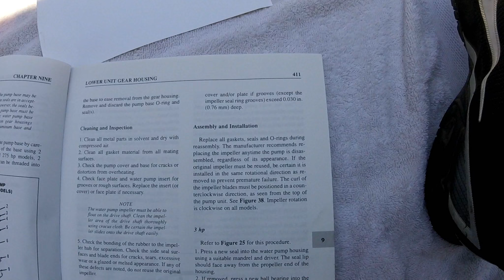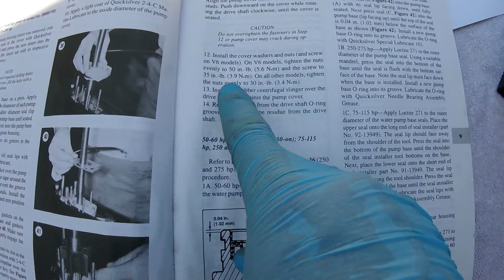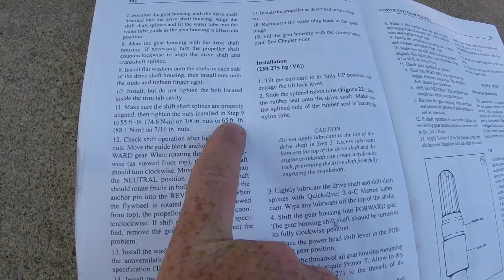Mercury Outboard - Water Pump Impeller Replacement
Mercury Outboard - Water Pump Impeller Replacement on a 1990 Mercury Outboard 150 HP, Black Max, XR4, V-6 engine

Please post comments or questions you may have.  I have the manual and may be able to answer any Torque Spec. you need.

Thanks!
Ed